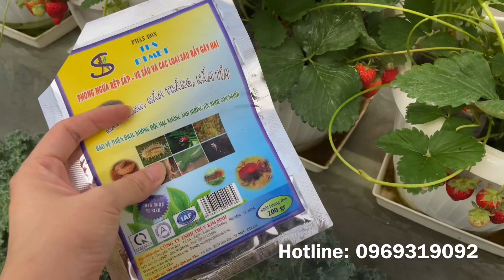Hanabi 11: Hướng dẫn trồng dâu tây P3-Chăm sóc, bón phân, phòng bệnh và côn trùng ( bọ trĩ, nhện,.)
Cùng nhau trao đổi , chia sẻ kinh nghiệm chăm sóc khu vườn thân yêu.
Tham gia nhóm Hanabi Garden - cùng nhau làm vườn để nhận được thông tin mới nhất:

Hanabi cung cấp hàng trăm loại hạt giống, giá chậu, vật tư, phân đất.